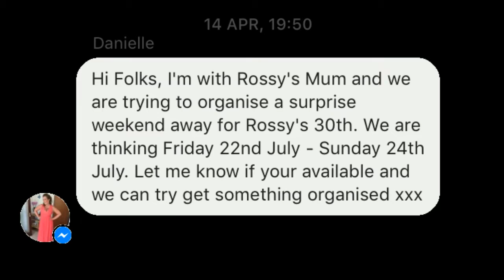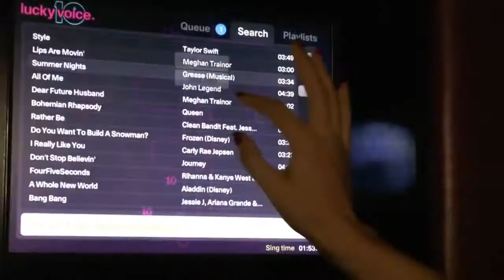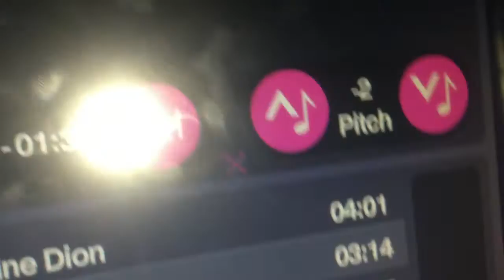Happy 30th Birthday Ross!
A surprise birthday trip to Newcastle.